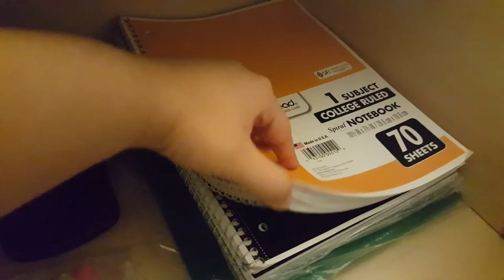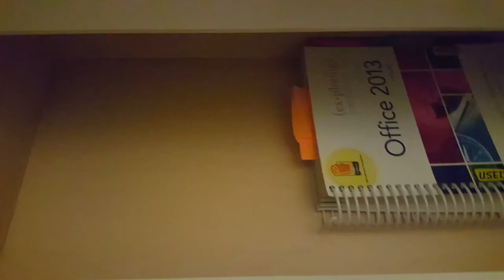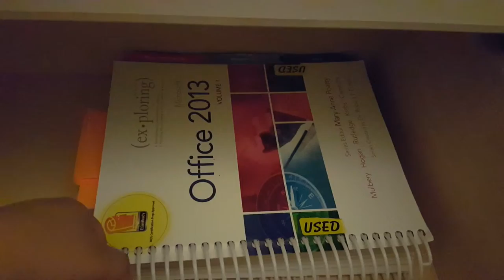Vlog # 11: After 24 Years Of Owning A Bookshelf, Finally Got a Dresser!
Hi guys and after 24 years of having the damn bookshelf I finally scraped some money to buy the thing I have been wanting for 24 years almost 25 finally got my dresser! Love it so far will do a room tour video in a few months! So those should be coming here in a few months! Hope you like this video and NO MEAN COMMENTS